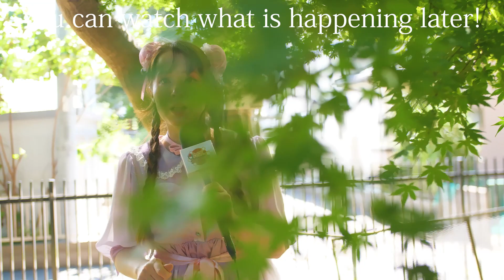WHICH BOYS DOES JAPAN HATE THE MOST?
Today's Tokyo street interview asks various Japanese girls and boys about who is unpopular at school and why. Let's take notes and ask Japanese on the streets of Tokyo.